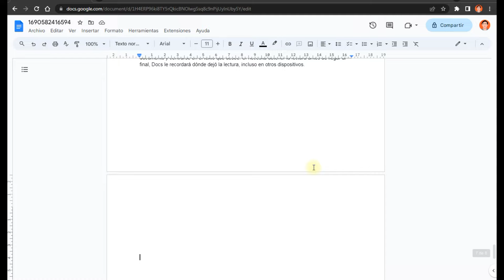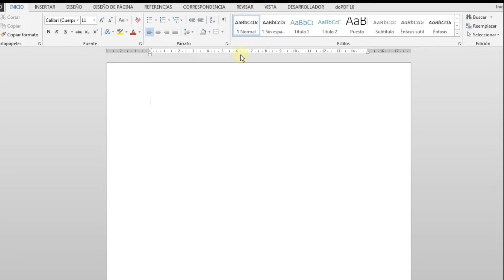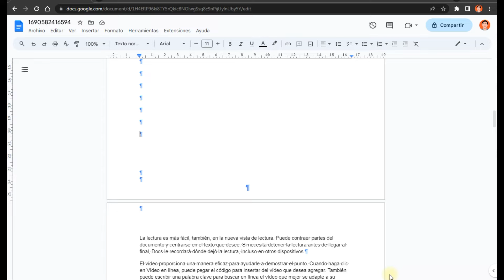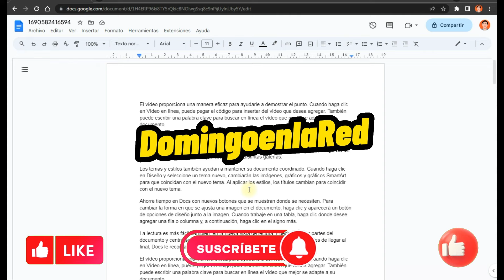Cómo ELIMINAR PÁGINAS en BLANCO en GOOGLE DOCS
En este tutorial sobre edición de documentos en Google Docs, aprenderás de manera sencilla y efectiva cómo eliminar esas molestas páginas en blanco que a veces aparecen sin razón aparente. ¡Dale un aspecto profesional a tus documentos al eliminar el contenido no deseado! Nuestra
guía paso a paso te mostrará cómo identificar, seleccionar y eliminar rápidamente esas páginas vacías. ¡Optimiza tu flujo de trabajo con Google Docs siguiendo estos consejos prácticos!